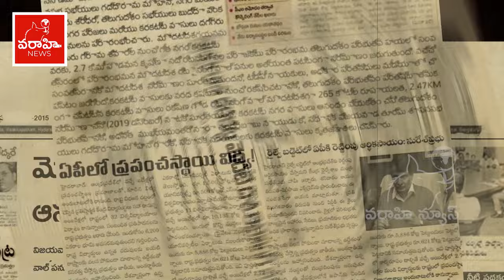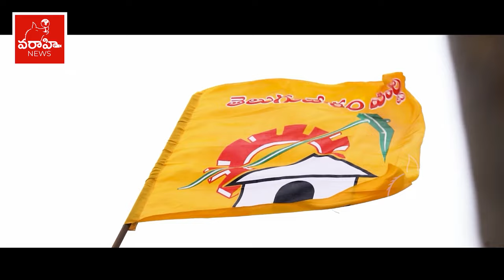బెజవాడ ఈస్ట్ గడ్డ.. గద్దె అడ్డా Gadde Rammohan Special Story on Krishna Lanka Retaining Wall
బెజవాడ ఈస్ట్ గడ్డ.. గద్దె అడ్డా Vijayawada East MLA Gadde Rammohan Special Story on Krishna Lanka Retaining Wall

విజయవాడ లో అభివృద్ధి అంటే ఏంటో
చేసి చూపించిన గద్దె స్పెషల్ స్టోరీ